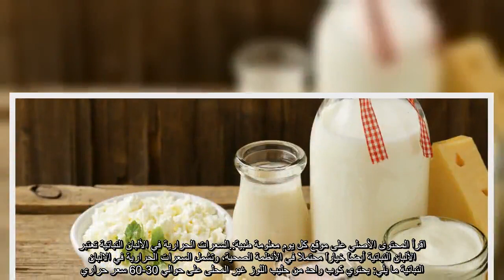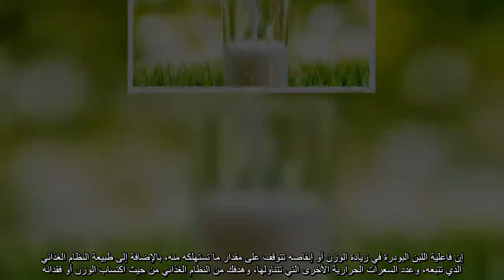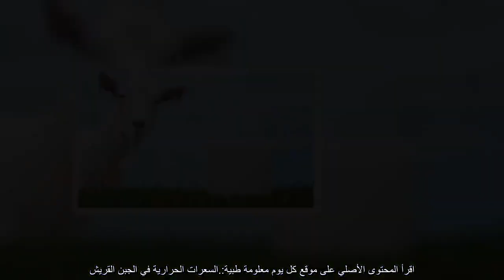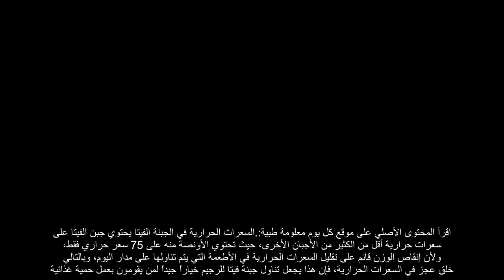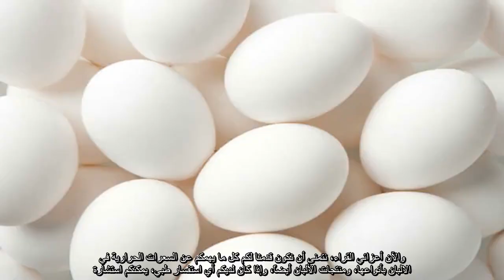✅ السعرات الحرارية في الالبان وجميع منتجاتها .. ملف شامل اقرأ المحتوى الأصلي على موقع كل يوم معلو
اقرأالمحتوىالأصليعلىموقعكليوممعلومةطبية
✍ السعرات الحرارية في الالبان الحيوانية تختلف السعرات الحرارية في الالبان الحليب باختلاف محتوى الدسم الموجود بها، وذلك كما يلي: يحتوي كوب من الحليب البقري كامل الدسم على حوالي 150 سعر حراري، 71 من هذه السعرات من الدهون.  يحتوي كوب من الحليب البقري قليل الدسم على حوالي 110 سعر حراري.  يحتوي كوب من الحليب البقري خالي الدسم الدسم على حوالي 80 سعر حراري. اقرأ المحتوى الأصلي على موقع كل يوم معلومة طبية:.السعرات الحرارية في الألبان النباتية تعتبر الألبان النباتية أيضاً خياراً محتملاً في الأنظمة الصحية، وتشمل السعرات الحرارية في الالبان النباتية ما يلي: يحتوي كوب واحد من حليب اللوز غير المحلى على حوالي 30-60 سعر حراري.  كوب واحد من حليب جوز الهند الخفيف “أي الموجود في العلب الكرتون، وليس السميك الموجود في العبوات المعدنية” على 50 سعر حراري.  كوب واحد من حليب الصويا غير المحلى يحتوي على 80-100 سعر حراري.  كوب من حليب الأرز يحتوي على 120 سعر حراري.اقرأ المحتوى الأصلي على موقع كل يوم معلومة طبية: . السعرات الحرارية في الحليب المجفف عند الحديث عن السعرات الحرارية في الالبان فلا يجب إغفال الحليب الم ...